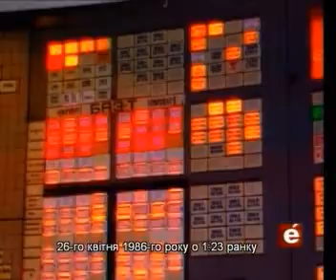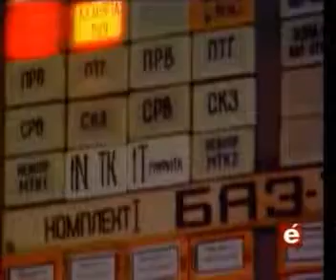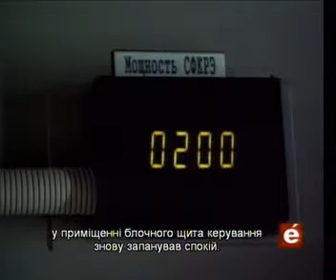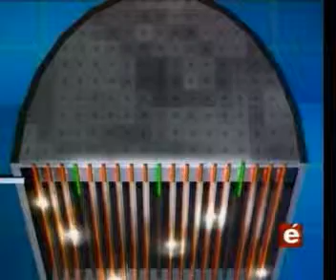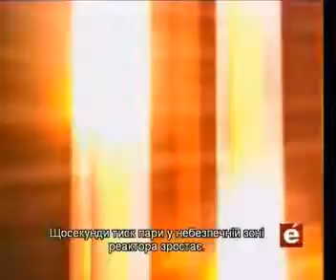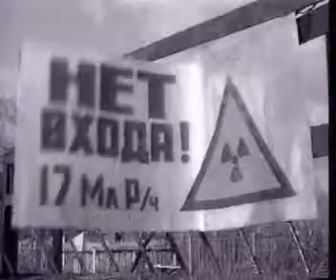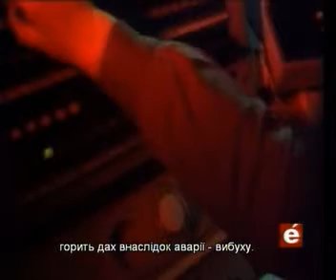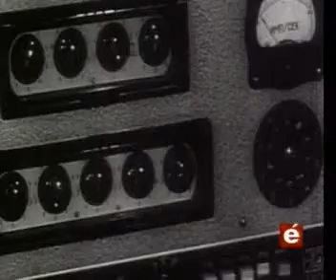pravda o chernobyle Era